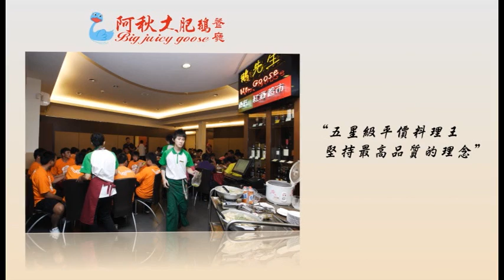阿秋大肥鵝餐廰影片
新鮮用料，做法講究，的阿秋大肥鵝餐廳以浪漫南洋風情，打造輕鬆優雅的用餐環境，並提供美味、營養、平價的餐飲，提供給顧客精緻、貼心的服務。
    成立於民國94年，餐廳擁有二十年以上資歷的廚師團隊，以燒鵝丶台菜料理為主丶其他料理為輔，以超高品質及超強手藝，研發各式精緻菜色，同時依季節變換，採用當季最新鮮的食材，料理出最美味丶道地的美食菜色。